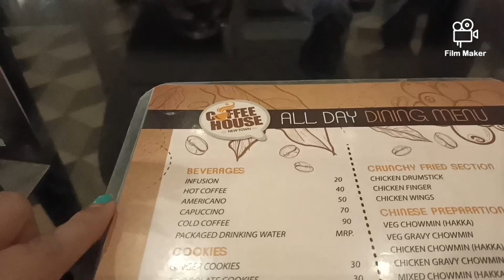নিউটনের কফিহাউসে গিয়ে আমাদের যা অবস্থা হল সত্যি বলার বাইরে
নিউটনের কফিহাউসে গিয়ে আমাদের যা অবস্থা হল সত্যি বলার বাইরে kolkata uniworldcity amityuniversity bengalivlog bengalidailyvlog Alia University
food vlog
coffee house
Coffee House NewTown
coffee house College Street